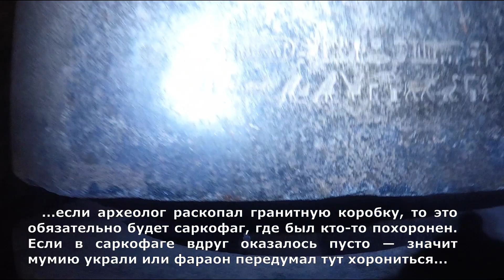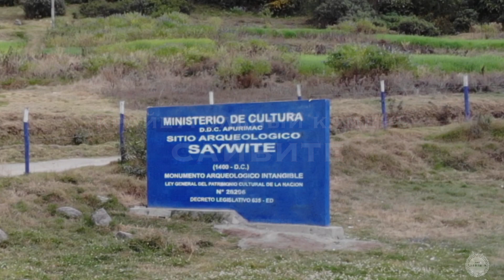Краеугольный камень Сайвите.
Сайвите, один из самых удивительных археологических сайтов в горном Перу. Комплекс находится   вдали от популярных маршрутов, в 150 км от Куско. Состав этого комплекса разнообразен: кроме двух оригинальных гранитных изрезанных камней, среди которых можно узнать знаменитый макет города, есть странный пьедестал и красивая большая каменная лестница- каскадный водопад...
 Сайвите известен тем, что до сих пор нет единого понимания целей сохранившихся строений, да и аналогов изрезанных блоков в других местах Земли не существует.